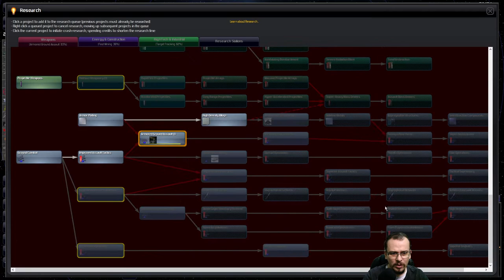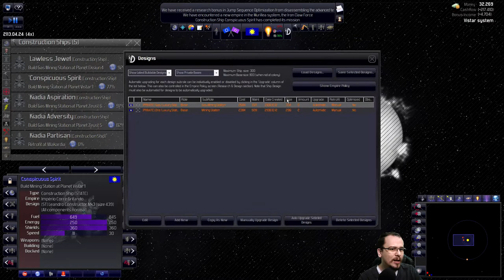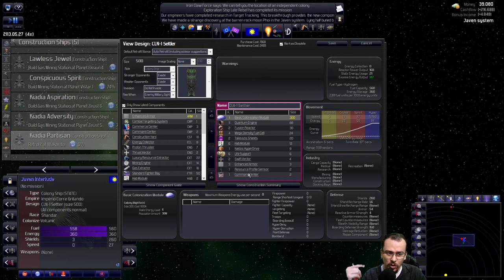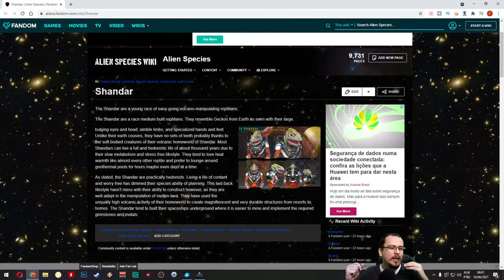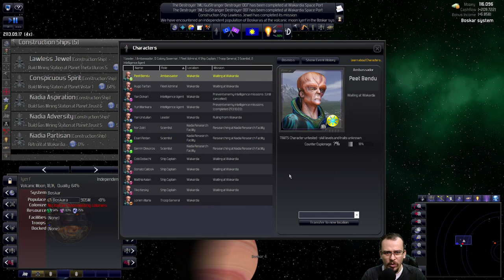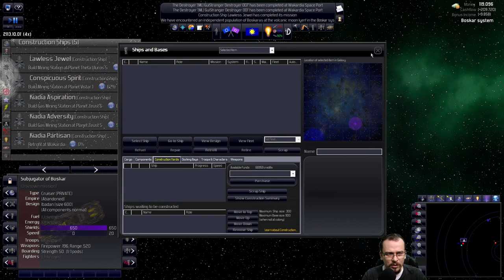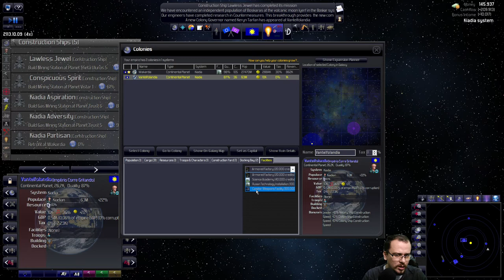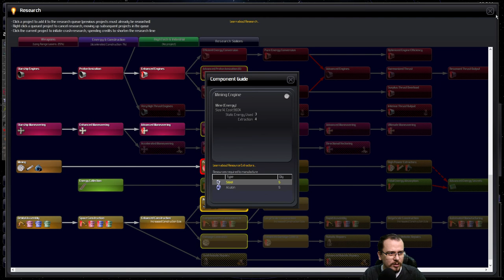SHANDARIANOS entraram no IMPÉRIO | Distant Worlds Universe (2021) #09 - Gameplay PT BR